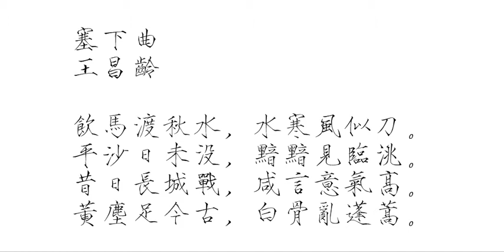037王昌龄：塞下曲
《塞下曲》
王昌龄
饮马渡秋水，水寒风似刀。
平沙日未没，黯黯见临洮。
昔日长城战，咸言意气高。
黄尘足今古，白骨乱蓬蒿。